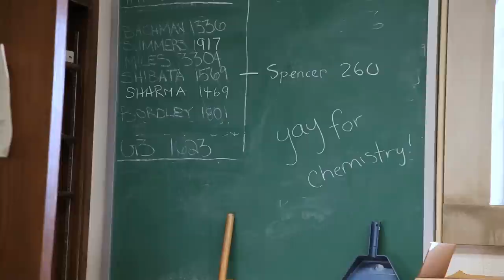Undergraduate Research at Sewanee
Discover the unique opportunities at the University of the South for undergraduate research.